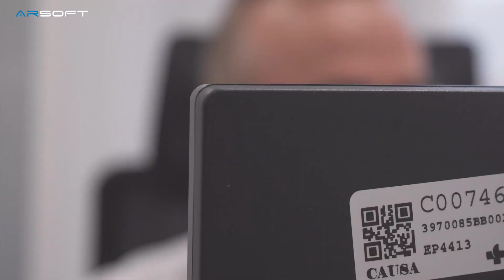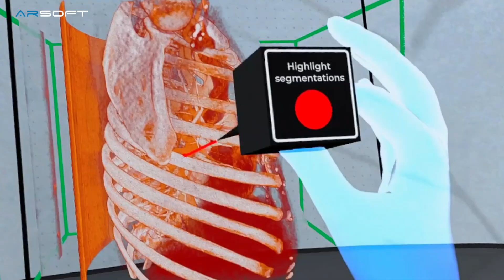LAIA XR: Focus on what is vital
LAIA XR is an XR platform for visualizing medical images and virtual surgical planning, developed by ARSOFT. It automates the entire process of medical image segmentation using Artificial Intelligence and 3D model generation, accurately identifying anatomical structures. This helps medical professionals study and manipulate the 3D model of the organs to be treated in a straightforward manner. The platform allows for the simulation of real scenarios, enhancing practical skills and decision-making in a safe environment. With advanced manipulation tools, it provides the ability to create auxiliary multimedia resources and explore complex concepts in a practical and visual way, offering a deeper and more lasting understanding.